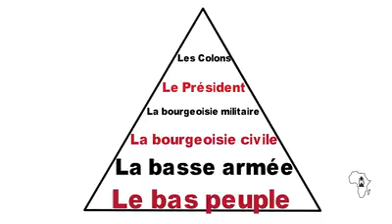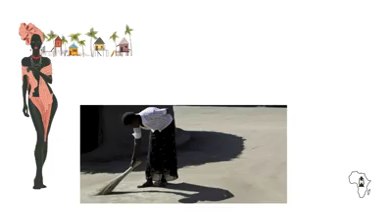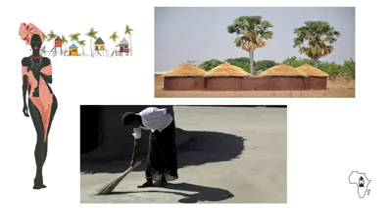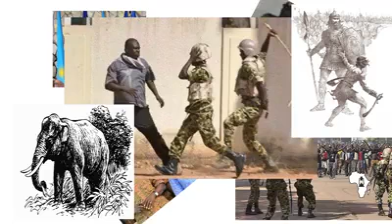La géopolitique démasquée.